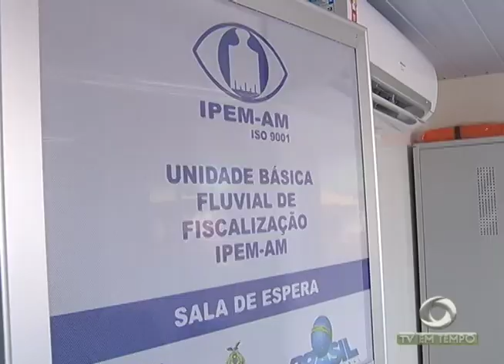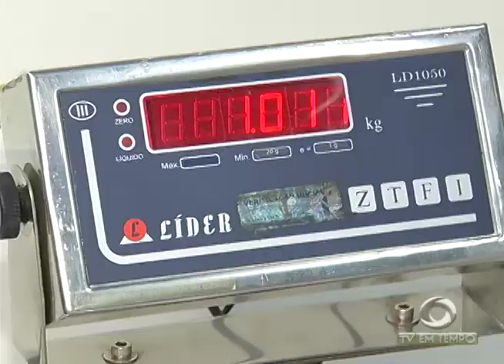Quadrilha especializada em assaltar veículos na zona norte é presa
02º BLOCO JORNAL 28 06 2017 - Quadrilha especializada em assaltar veículos na zona norte é presa